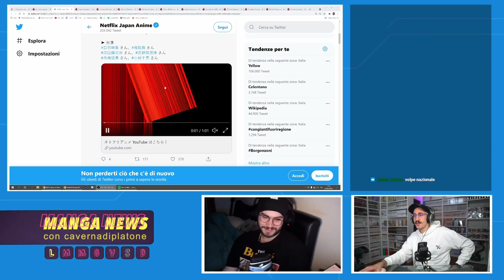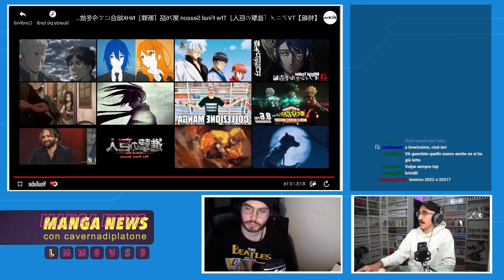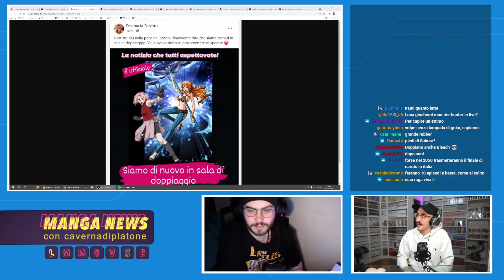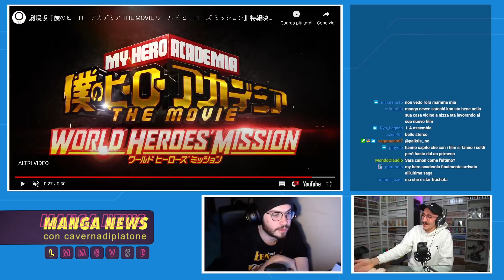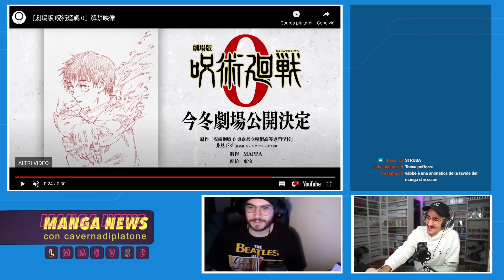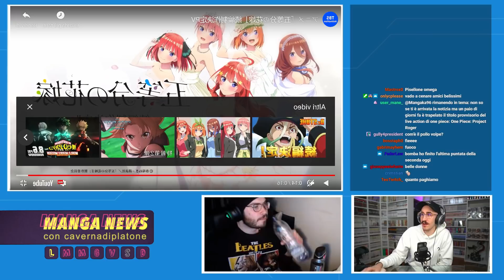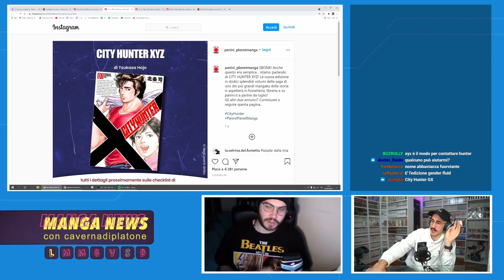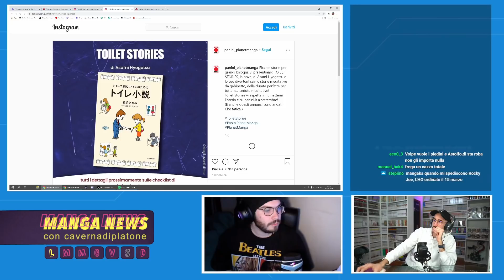MANGA NEWS 5° Settimana di Marzo - con Mangaka96 e Volpescu in arte Cavernadiplatone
Manga News con Mangaka96 e Volpescu per questo episodio eccezionale dal Giappone alla tua cameretta :)
Ogni settimana le migliori notizie riguardanti manga, anime, film di animazione dal Giappone e dall'Italia!

Mi trovate in Live su Twitch ogni sera dalle 19 alle 21 ➜

MangaYo! è il primo e-commerce dedicato a Manga Italiani e Giapponesi, Riviste, Weekly Shonen Jump e molto altro 🇯🇵 ➜

Death Shield su Amazon ➜

TUTTI I MIEI STRUMENTI PER DISEGNARE MANGA 📝

LIBRI PER IMPARARE A DISEGNARE MANGA 📚

LIBRI PER STUDIARE IL GIAPPONESE 🇯🇵

LA MIA ATTREZZATURA VIDEO 🎬

LIBRERIE PER I MANGA